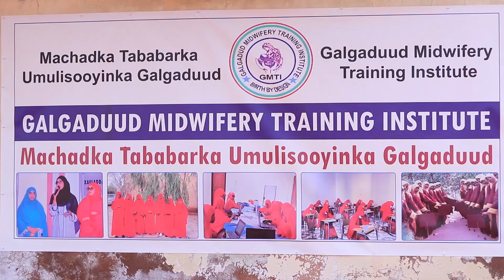Wasiirka waxbarashada Galmudug ayaa xafiisyadii hore ee wasaaradda ku wareejiyay machadka tababarka